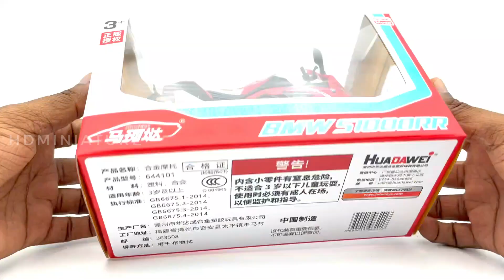Unboxing | 1:12 BMW S1000RR Red from RMZ Makeda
I'd love to hear your thoughts, opinion and suggestions.